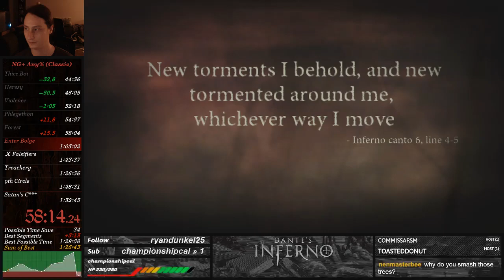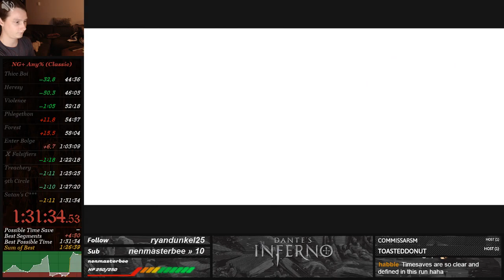Dante's Inferno NG+ Any% Classic in 1:31:34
Not sub 130 but there's still room for next time :) and new WR splits!